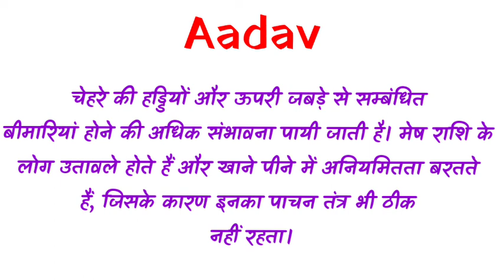aadav ka arth | aadav ka rashi | aadav ka hindi | aadav ka meaning )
friend's in this video we will know the meaning of name aadav.